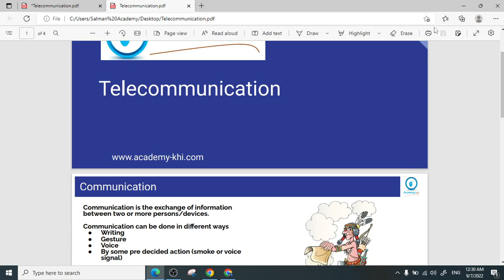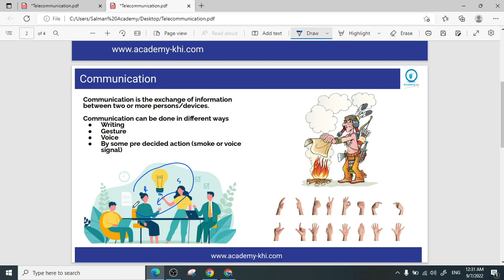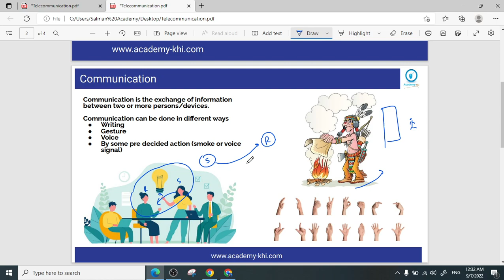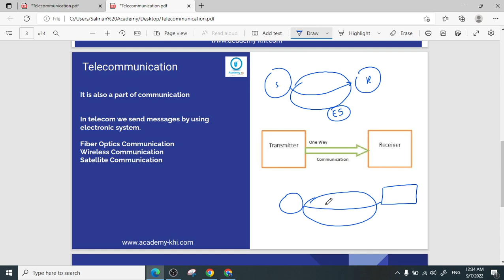What is Telecommunication | Basics of Communication system| Types of Communication | Urdu | Hindi.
What is telecommunication
Types of communication
Telecommunication kya hai

About Academy
Academy of Science and Technology
Academy  is an online resource in Urdu and Hindi languages.

Technology.
Computer Networks.
Telecom Networks.
IT Trainings.
Basic Sciences